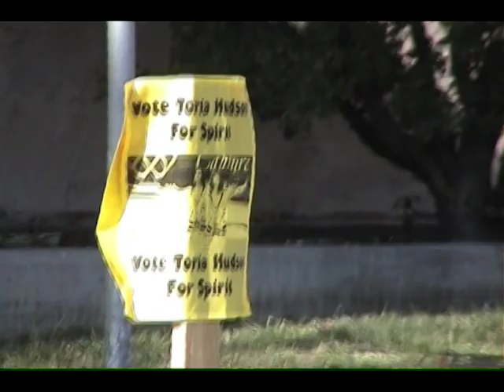Victoria Hudson for Spirit of Grossmont High School 2009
Victoria Hudson for Spirit of Grossmont High School 2009. This video was taped by Ryan Powers, actor's were Logan Powers as the little vandal, and Victoria as Big Foot.